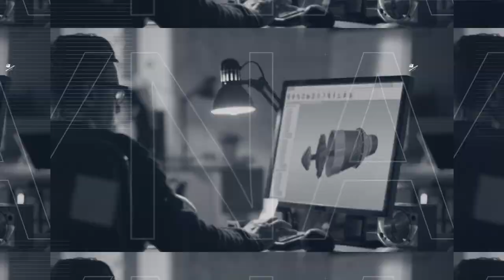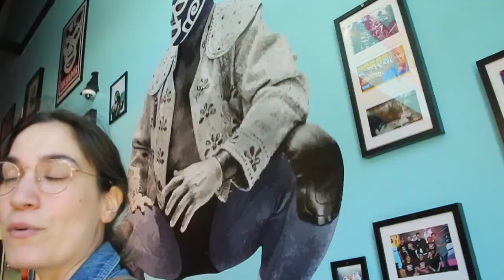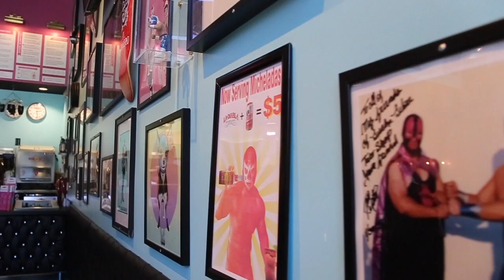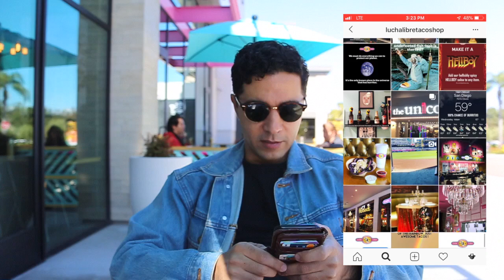Brand Review: Lucha Libre - Kickass Branding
Let me set the scene here: put on your luchador mask, take tacos and combine em' with some family recipes, retro style, trippy colors, and chokeslam all of that on a storefront in San Diego and what do you get?

For the thousands in attendance and the millions watching around the world. I present to you: The Lucha Libre Brand Experience.